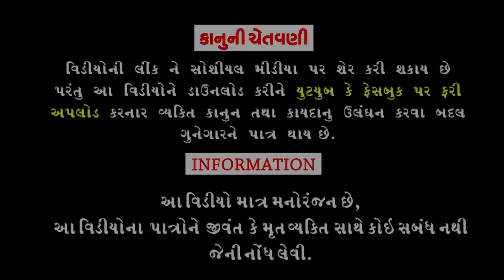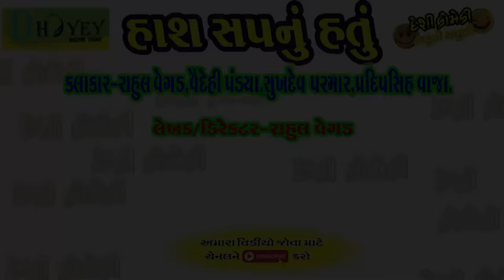Kevi Halat Thai||કેવી હાલત થઈ||Deshi Comedy।।Comedy Video।।Bhag-02